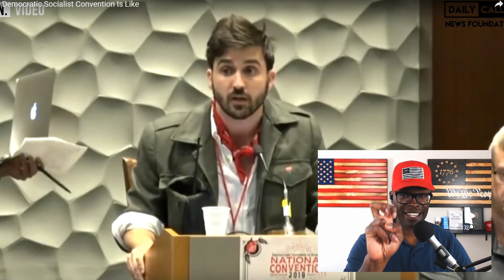Democratic Socialists of America Convention Was WILD!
The Democratic Socialists of America (DSA) National Convention in Georgia this weekend came to a screeching halt when one delegate formally complained of "sensory overload" from "guys" whispering in the room -- prompting another "comrade" to grab the microphone to angrily demand an immediate end to the use of "gendered language."

The back-to-back moments of impassioned hypersensitivity at the gathering of the largest socialist organization in the United States led to bipartisan mockery from commentators, who compared the scene to something out of the sitcom "The Office" or the sketch comedy group Monty Python.

(ARTICLE: FOX NEWS)

Democratic socialists convention erupts due to 'sensory overload,' gendered pronoun usage

What A Democratic Socialist Convention Is Like (DAILY CALLER VIDEO)

Democratic Socialists of America scored wins in the midterms. What's on their agenda?

2020 elections and organizational questions dominate Democratic Socialists of America convention